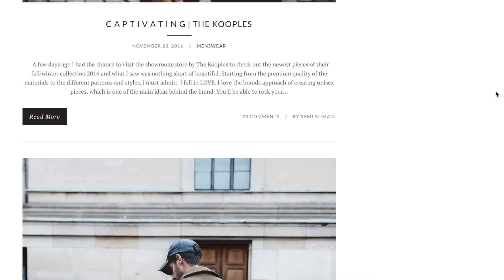50 DINGE, die wir 2016 gemacht haben.. | Sami Slimani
Hiermit verabschiede ich mich von euch. Was für ein Jahr. Danke, dass ihr ein Teil meines Lebens & meiner Erfahrungen geworden seid. Ich habe euch so unglaublich viel zu verdanken und kann es kaum erwarten zu sehen, wohin 2017 uns bringen wird. Cheers. ♡

Euer Sami